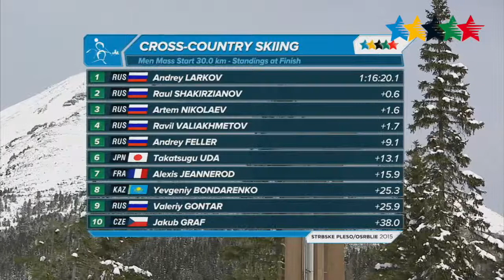Cross Country Skiing Men Mass Start 30 km - 27th Winter Universiade, Strbske Pleso/Osrblie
Strbske Pleso/Osrblie - ll three medals in the last cross country skiing competition, 30 km free mass start were won by the Russian Federation. The gold went to Andray Larkov who made the 30km race in 1:16:20.1. The second place went to Raul Shakirzianov (+0.6) and Artem Nikolaev (+1.6) ended third. Andrey and Artem have won 2 medals, however, for Raul it is already his fourth. As we have seen in other disciplines, Russian athletes managed a great finish and without a moment of hesitation placed themselves on the first five positions. It does not come as a surprise, even though they have been holding back during the race, since their tactics are well known and tested. Although we cannot talk about any agreed strategy, the athletes helped each other out but they also said that everybody had to win on their own.

Results:

1. Andrej Larkov 1:16:20,1 h
2. Paul Shakirzianov +0,6 s
3. Artem Nikolajev +1,6 s